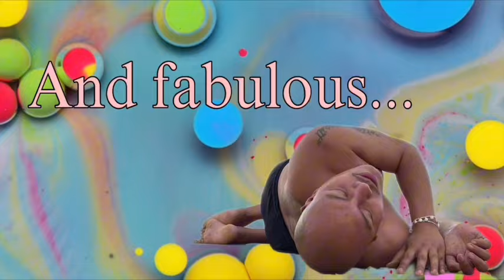Kuta ~ A Modern Side of Bali